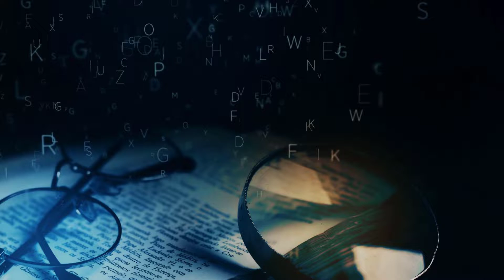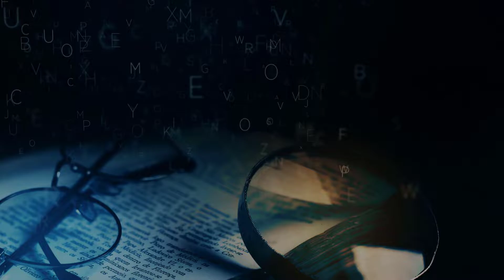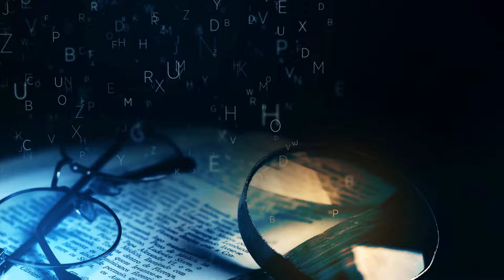[#6] | 7 CUENTOS de la India | CUENTOS CORTOS para Adultos | Voz Humana | Cuentos en Español.